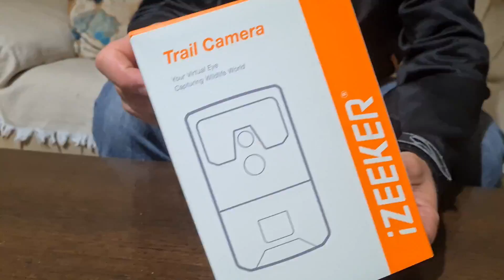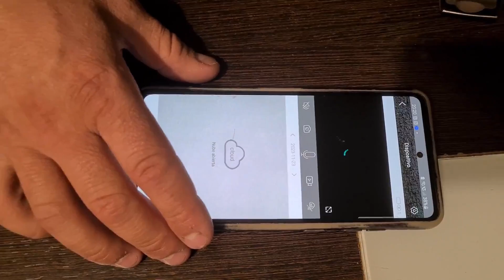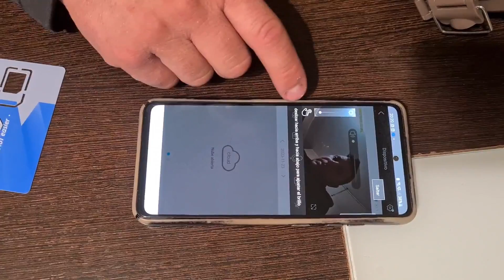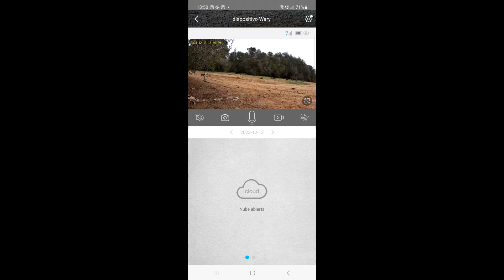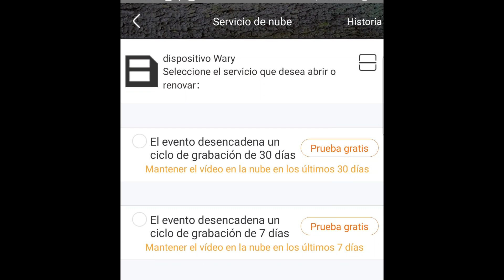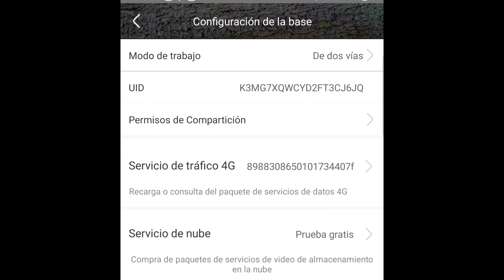review y tutorial de la cámara Izeeker ig300 4g cámara de fototrampeo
esta vez enseñamos la cámara  iG300 4G, en comparación con las cámaras de caza tradicionales, esta cámara está equipada con una tarjeta SIM que le permite ver imágenes en vivo sin tocar la cámara de caza, y la tarjeta sim que esta incluida, después de activar la detección PIR de la cámara, automáticamente le enviará un mensaje a través de la APLICACIÓN y podrá recibir notificaciones en tiempo real, por lo que esta cámara no solo se puede usar para observar animales salvajes, sino que también se puede usar como monitor o cámara de vigilancia. .
La cámara ofrece conversación bidireccional, 2K HD y resolución de 14MP, brindando imágenes impresionantes y videos audibles claros de día o de noche.